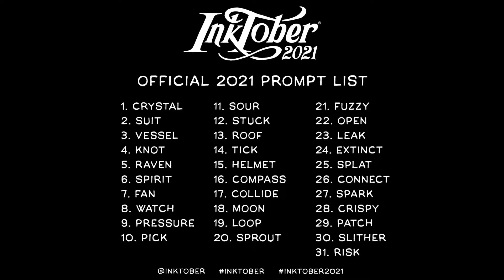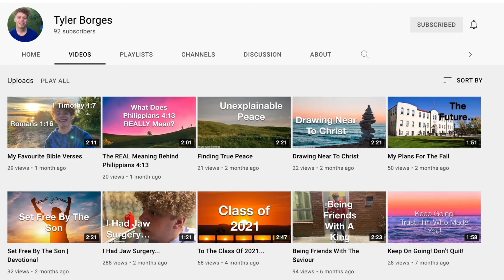INKTOBER Day 2 | Suit | 2021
This video is day 2 of the Inktober drawing challenge. For this challenge I need to draw and make a video of the prompt given for the day. Today's prompt was "Suit". I do a drawing of my friend Tyler and supprise him with it after I'm finished, stick around to see his reation. Also be sure to follow along on my inktober journey.

@Tyler Borges